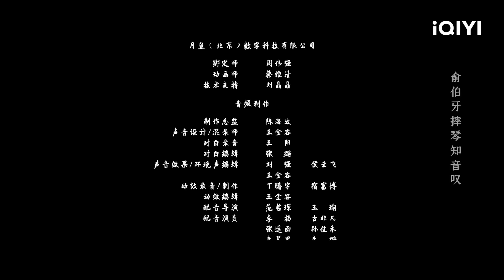【ENG SUB】Mega Crocodile 2 | Action/Adventure/Monster | New Chinese Movie | iQIYI Movie English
🐊🗡️ Giant crocodile turns the hunt into a deadly game of survival!

- Movie Description -
📽️Movie Title: Mega Crocodile / 巨鳄2
🎞️Cast: 熊欣欣 Xiong Xin Xin / 陈冠英 Chen Guanying / 魏笑 Wei Xiao
🎬Synopsis: In 1925, a giant crocodile escaped from its cage by accident and wreaked havoc in the city of Beihai. The hunter Qi and his disciple Tian Sheng were invited by the sheriff to go to Beihai. The master and disciple work together to capture the crocodile. But to their surprise, a bigger crisis is looming over them…